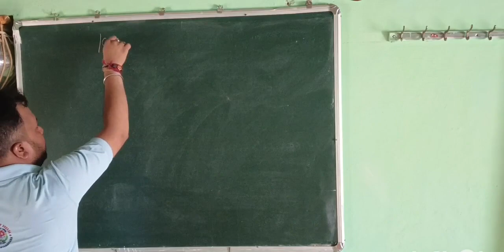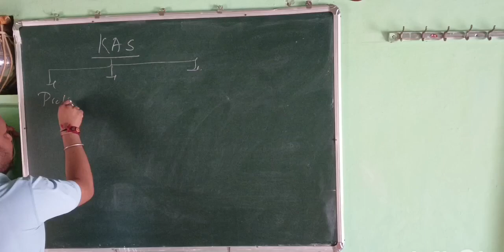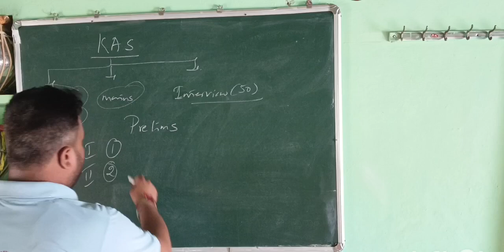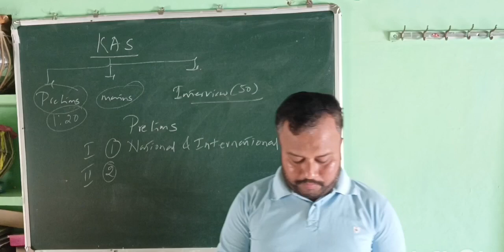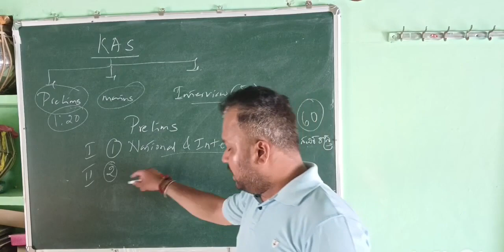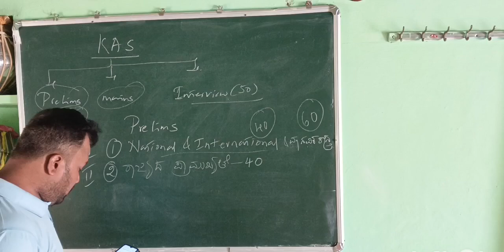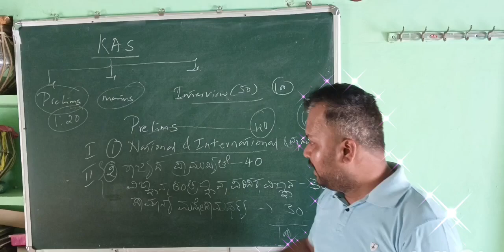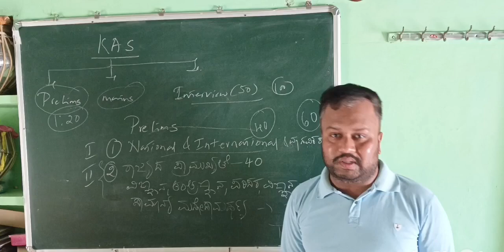Very Very important things about KAS Exam by Chandrakant S Inamadar